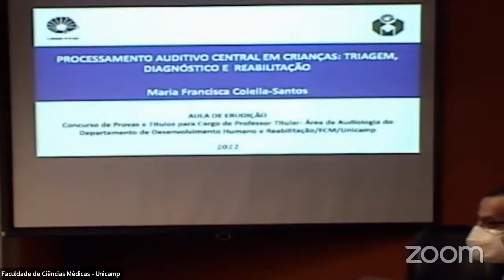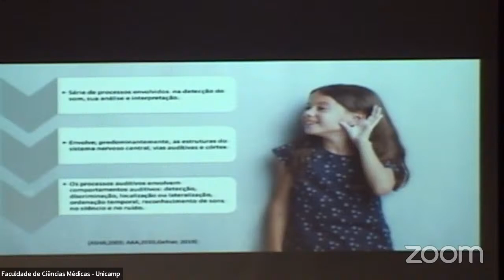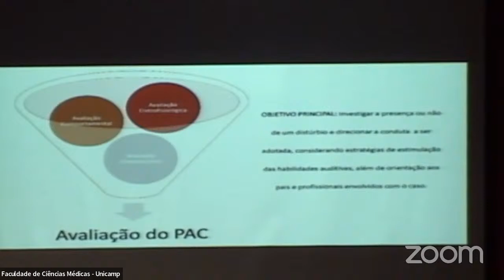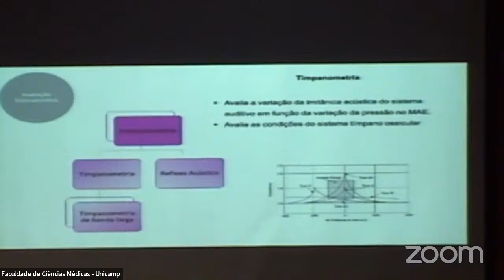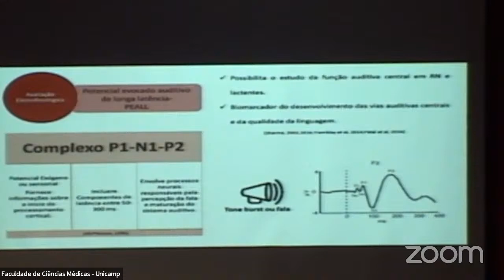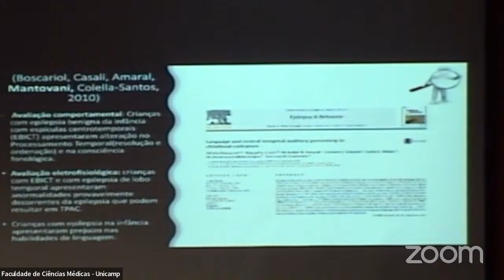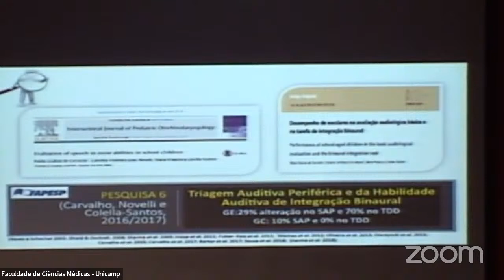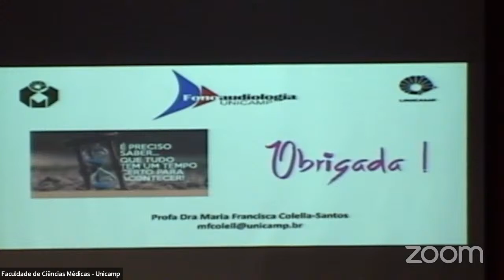Concurso Professor Titular Maria Francisca Colella